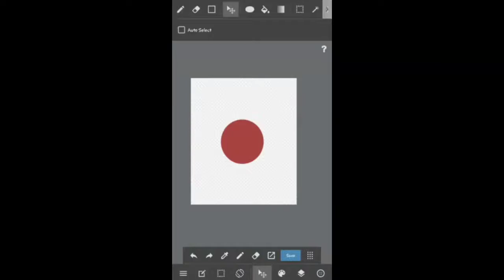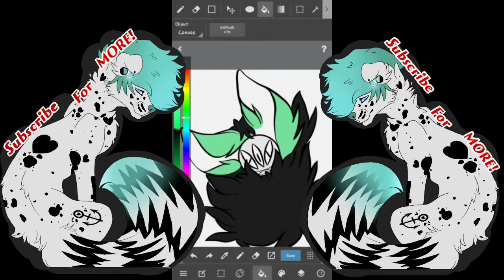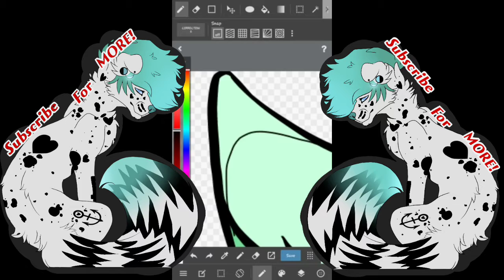Fluff Monster Speedpaint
I was bored so I made this :3 hope you enjoy. Please like and sub :3

Song: Save Yourself by My Darkest Days